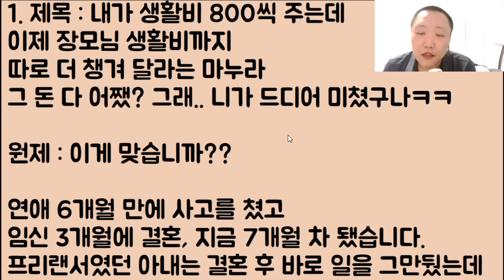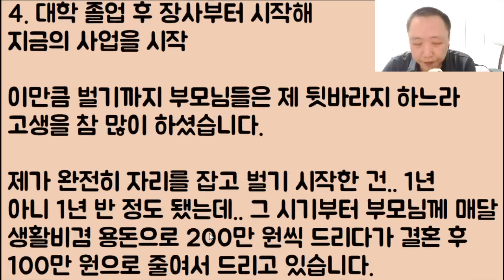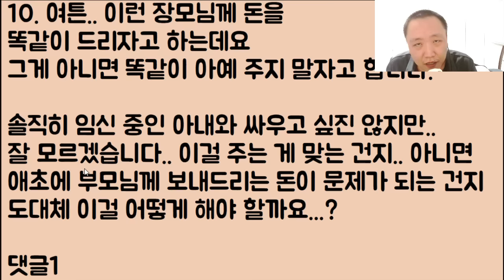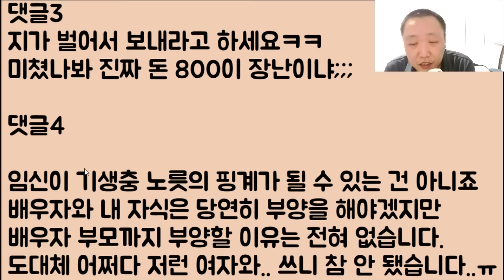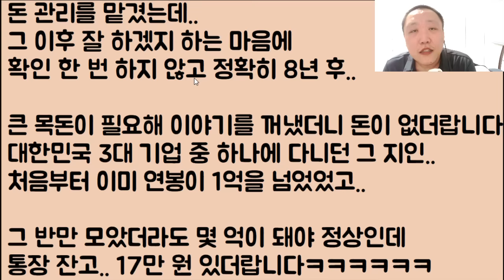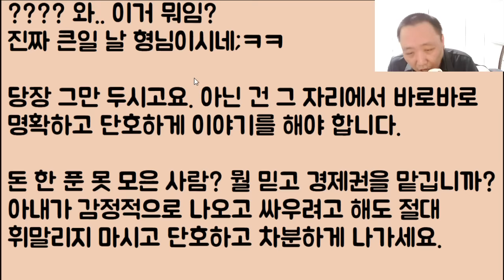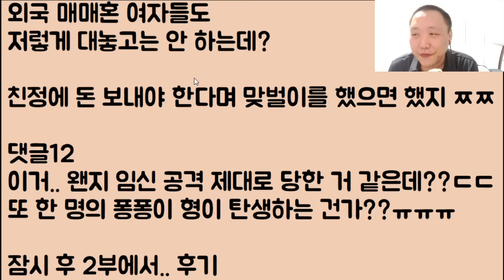[미친ㅋㅋㅋ] 내가 생활비 800씩 주는데.. 이제 장모님 생활비까지 따로 더 챙겨 달라는 마누라;; 야! 너 그 돈 다 어쨌? 그래.. 니가 드디어 미쳤구나ㅋㅋ